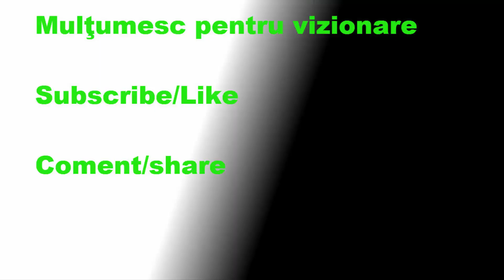Let's Play Metin2.Ro Cordelus Ep.7 PvP cu Ninja